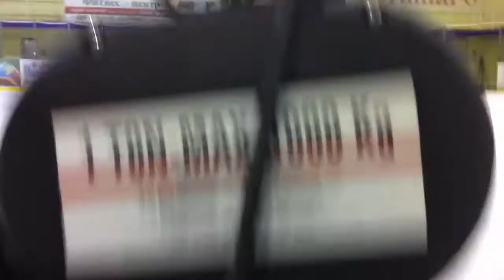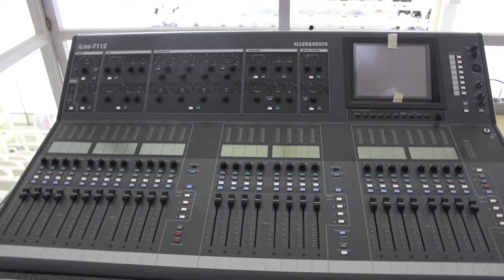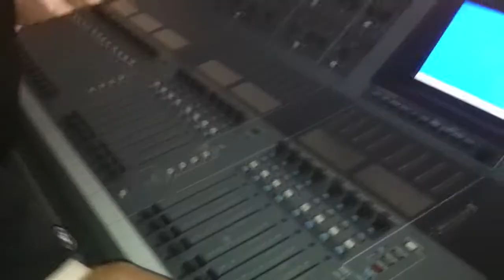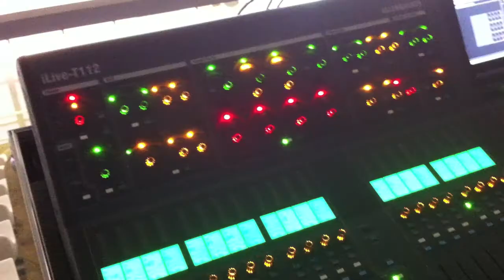Z&Z service- Russia Okay Palace-Full video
Ciao popolo del Rock!
Rieccoci con il video completo della nostra istallazione permanente in Russia, abbiamo terminato il lavoro in Dicembre 2011, eravamo all'Okay Palace della Squadra ARIADA nella città di Volzks (Mari El Republic- Russia) dove verranno messi in calendario concerti live di importanti artisti Russi e non.
I clienti hanno espresso il desiderio di avere solo Materiale Made in Italy così la nostra scelta è ricaduta su Db tecnologies DVA 12 per L'audio (30000 watt) e SGM per le luci. Il Mixer è un Digitale Allen & Heath ILive T-112 con Stage box IDR48 con Trasporto Digitale.
Grazie ai colleghi della DB Service, in primis Maurizio Rubatto con il quale abbiamo progettato e fatto l'istallazione e un grosso grazie a i tecnici Giorgio Molli e Francesco Scibilia che erano con noi in mezzo alla Bufera! Grazie anche per la professionalità e disponibilità alla azienda Audioeffetti e al suo Agente (e amico) Claudio Accatino che ci ha dato la sua utile consulenza.
Ciao e Buona visione da Cristian Zambaia
Staff Z&Z service